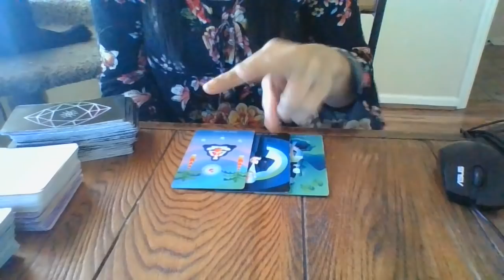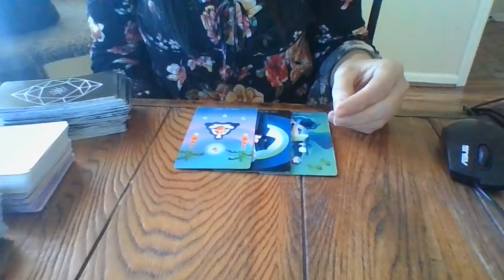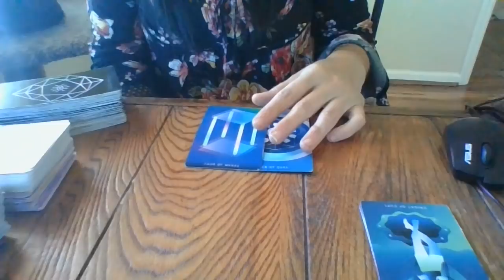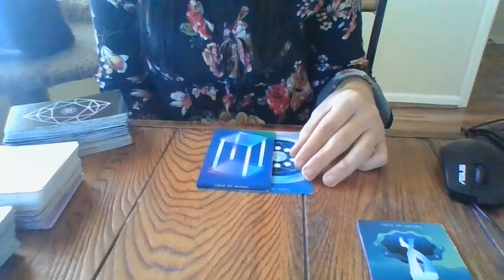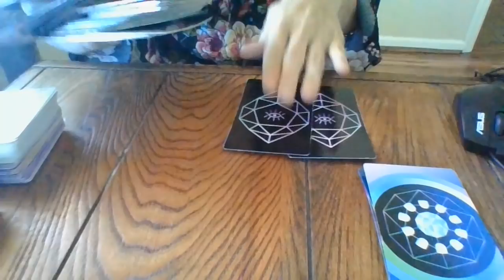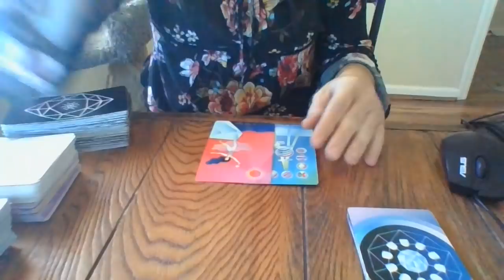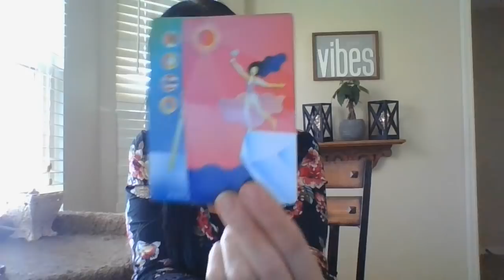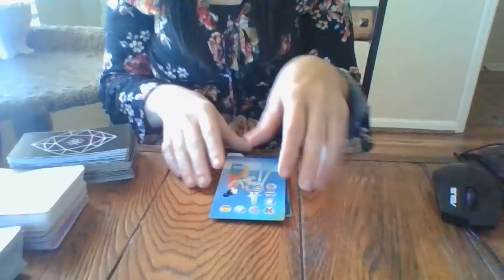LIBRA- NOV 21- A HUMAN TRAFFICKING WAREHOUSE ABOUT TO BE EXPOSED....